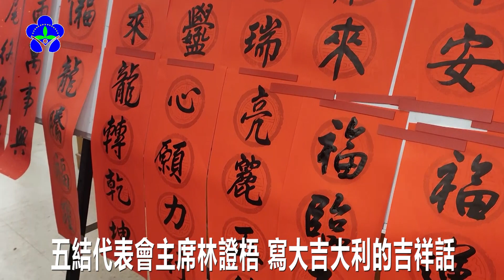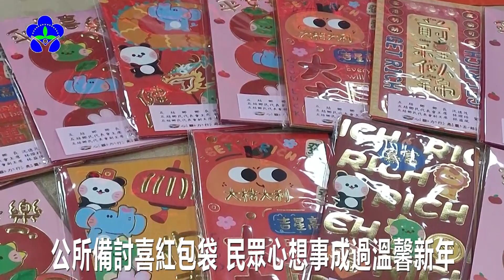113年五結鄉公所舉辦福運攏總來名家揮毫活動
113年五結鄉公所舉辦福運攏總來名家揮毫活動
迎接甲辰龍年的到來，五結鄉公所與宜蘭縣生活美學協會合作，舉辦「名家揮毫送春聯」活動，鄉長沈德茂特別感謝書法老師的響應。
01 五結鄉長 沈德茂
這些有龍年喜慶的文藻，讓人看了愛不釋手，五結鄉民代表會主席林證梧也拿起老師的毛筆，寫了「大吉大利」的吉祥話。
五結鄉公所禮聘王文志、黃朝松、吳政安、朱啓仁、沈暨等5位書法名家現場揮毫，不同大小的春聯，有門聯，也有合體字，更有許多龍年的好字，分送給大家。甲辰年代表的生肖是青龍，民眾可以選擇自己喜愛的新春佳句，請書法老師書寫後領取。
02 五結鄉長 沈德茂
另外，五結鄉公所也備有討喜的紅包袋，讓大家可以摸出自己心裡想的好事，希望大家能心想事成，過個溫馨吉祥的好年。